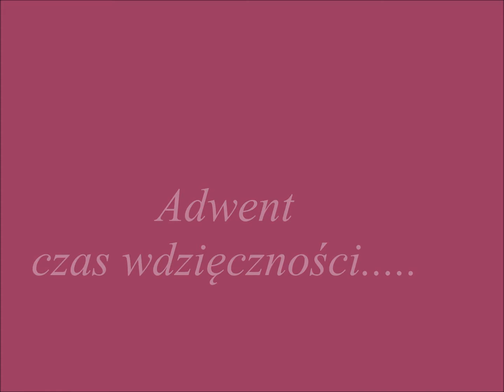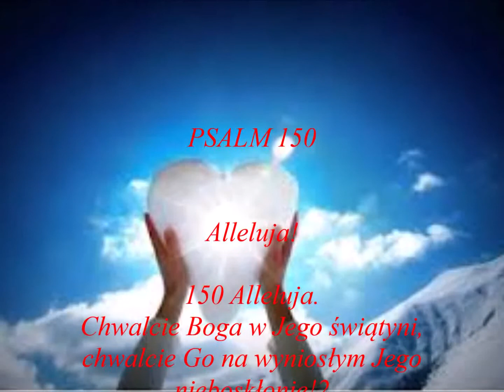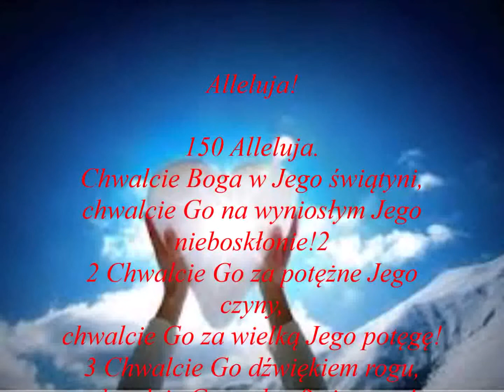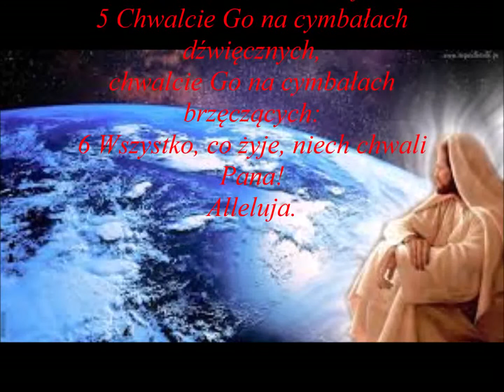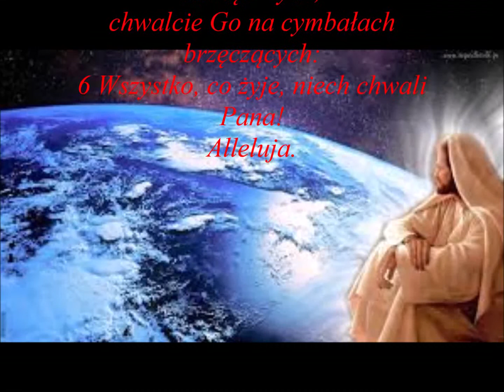02.12- Adwent ...czas DZIĘKCZYNIENIA....dla dobra dusz